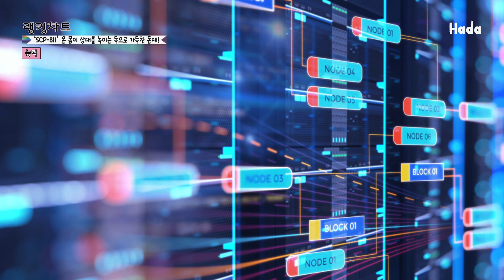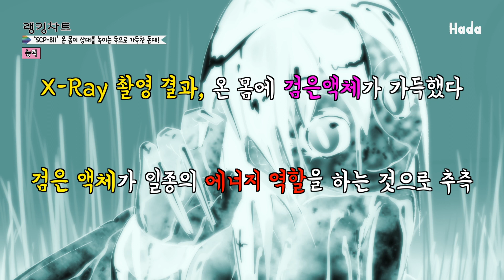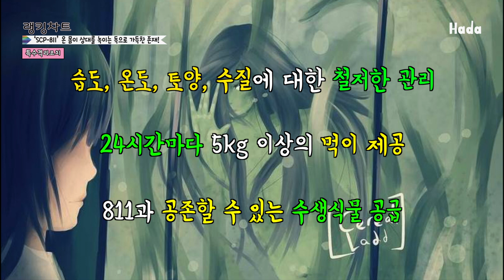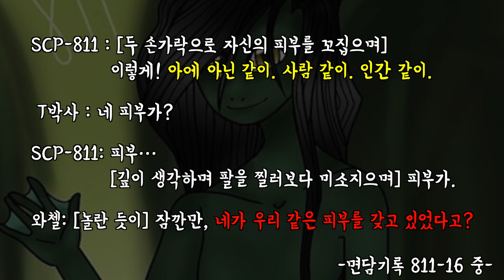【탐구하다】 'SCP-811' 온 몸에서 상대를 녹이는 독을 내뿜는 존재!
■ 온 몸이 독으로 가득찬 존재..? ■
▶손과 발에서 나오는 점액으로 상대를 녹이다!
▶공격용 독을 뱉어 상대를 사냥한다!
▶면담에서 밝혀진 SCP-811의 정체에 대한 충격적인 사실은?